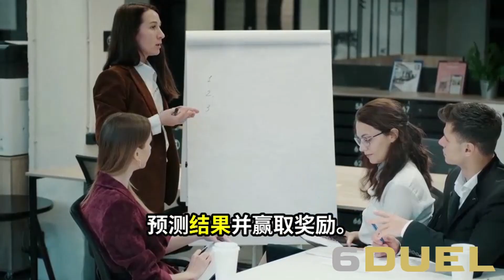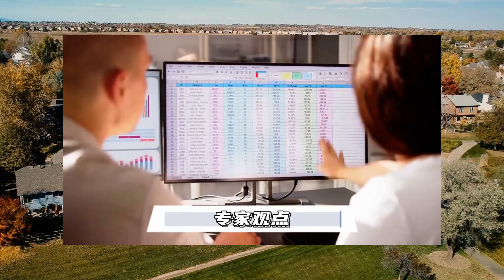加密貨幣：六度百科20241024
大家好！歡迎來到我們的六度百科節目！今天，我們將深入探討美國選舉後加密貨幣的未來，尤其是Ripple首席執行官Brad Garlinghouse的看法。他對於即將到來的選舉充滿信心，認為無論誰勝出，國會都將比以往更支持加密貨幣和創新。儘管他對美國的加密貨幣監管持懷疑態度，但他仍然對這個行業的長期前景保持樂觀。

Garlinghouse提到，Ripple在過去的訴訟中取得了重要勝利，這對整個行業都是一個里程碑。他還指出，許多加密貨幣支持者擔心副總統Kamala Harris的競選活動可能會對行業造成負面影響，並強調目前的政府對加密貨幣的敵對態度。儘管如此，他相信這個行業將迎來重置，並期待未來的進展。

這場選舉將是加密貨幣生態系統的關鍵時刻，Garlinghouse的聲音無疑會引發更多的討論與關注。請大家繼續收看詳細內容！